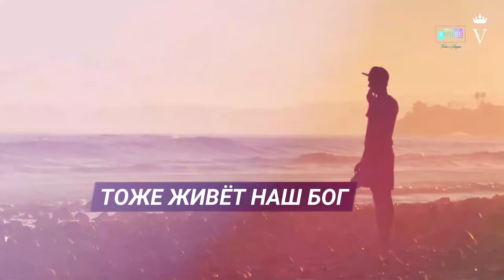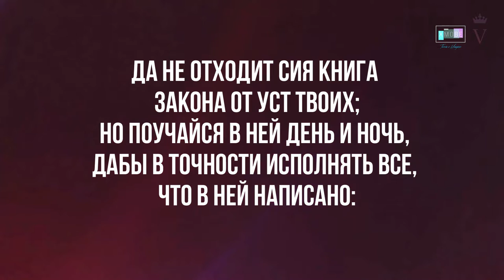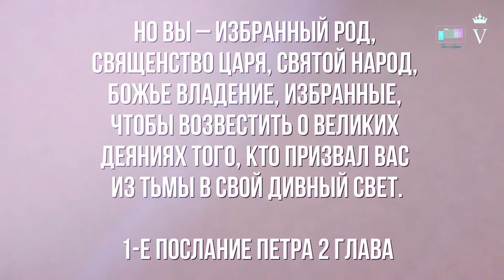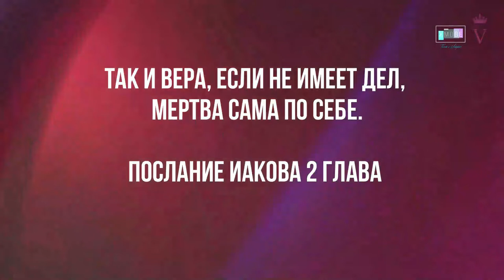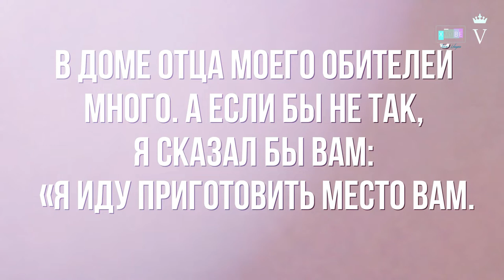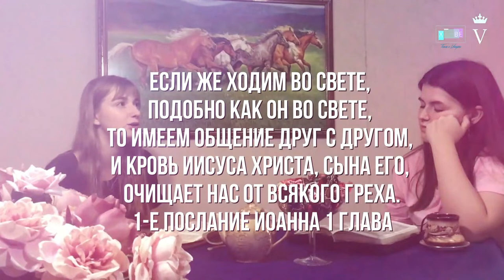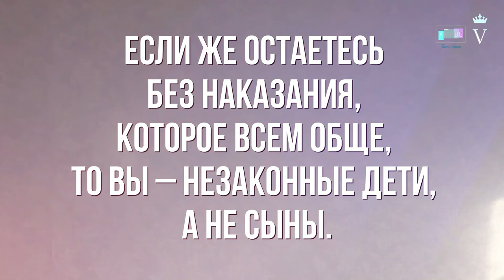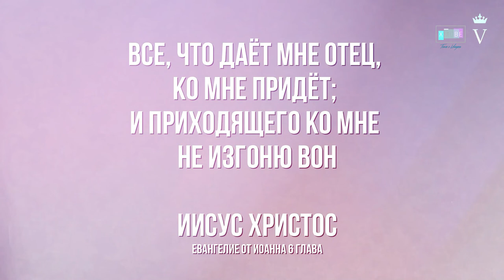МОЛОДЁЖНЫЙ ПРОЕКТ "ТОЛЬКО С ИИСУСОМ" 15 СЕРИЯ